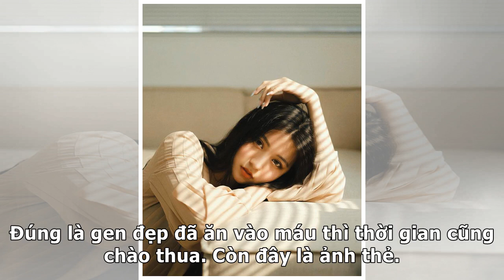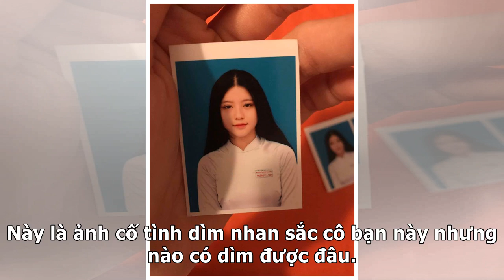Bằng chứng cho thấy Bâu - gái xinh hot Instagram 'cân' mọi góc chụp, ảnh cố dìm thì bỗng thành ki...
► Bằng chứng cho thấy Bâu - gái xinh hot Instagram 'cân' mọi góc chụp, ảnh cố dìm thì bỗng thành kiểu pose mới! | Fast News

✔ Dạo một vòng qua các trang MXH như Facebook hay Instagram, không khó để bắt gặp những cô bạn được dân tình chú ý vì sở hữu nhan sắc nổi bật, vóc dáng quyến rũ và thần thái ngút ngàn. Nhưng để kiếm một girl xinh như Bâu - cái tên được "hóng info, xin link" nhiều nhất các diễn đàn về trai xinh gái đẹp thì chắc còn lâu. Sở hữu trang cá nhân @baukrysie...

✔ You can see the details of "Bằng chứng cho thấy Bâu - gái xinh hot Instagram 'cân' mọi góc chụp, ảnh cố dìm thì bỗng thành kiểu pose mới! | Fast News" here: